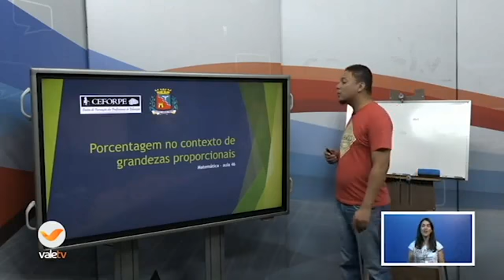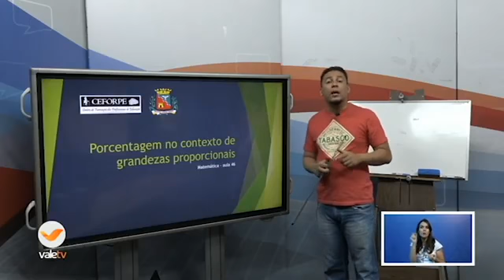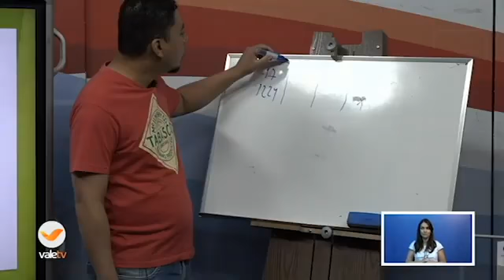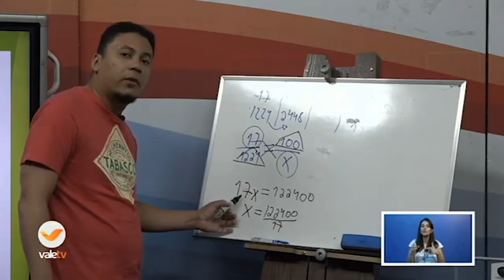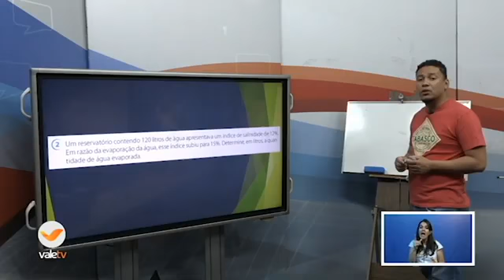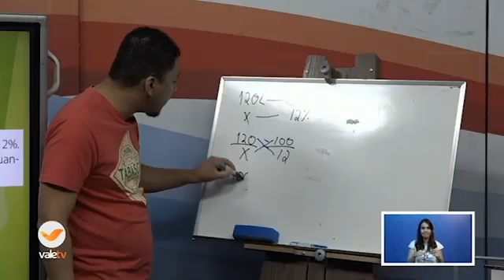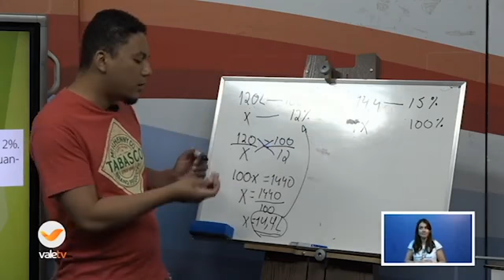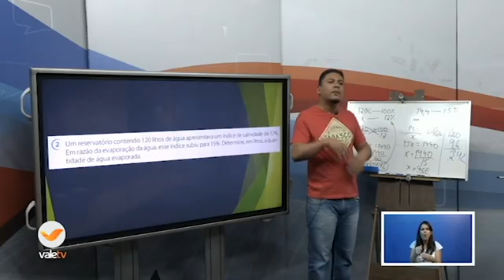105° DIA - TURMA: 7°ANO - MATEMÁTICA - 27/10/20